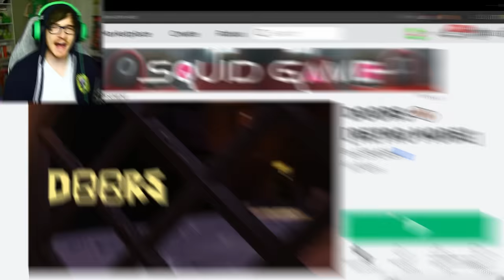Doors entities now have voices and they say some sus things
i can't believe this is an actual update to the game. Doors entities now have voices that make the game hilarious and its something i missed in the new 2024 April fools update